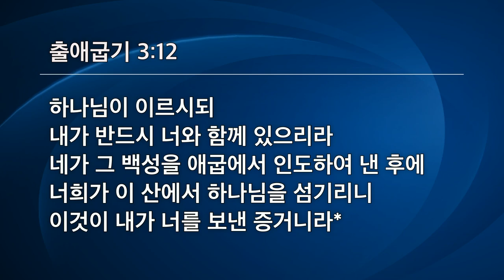[선한목자교회] 성남지방 연합성회 2023년 10월 11일 | 하나님과 동행하며 살자 - 김상현 목사 [출애굽기 3:1-12]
[선한목자교회] 성남지방 연합성회 2023년 10월 11일
하나님과 동행하며 살자 - 김상현 목사 [출애굽기 3:1-12]

00:00 성경봉독
02:11 설교
01:12:35 합심기도